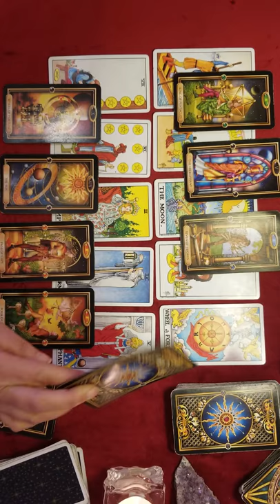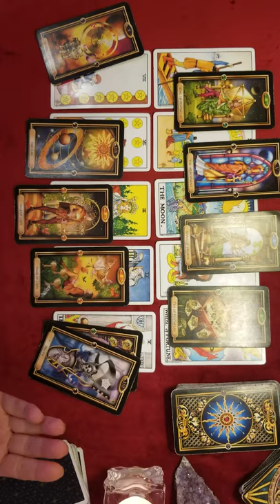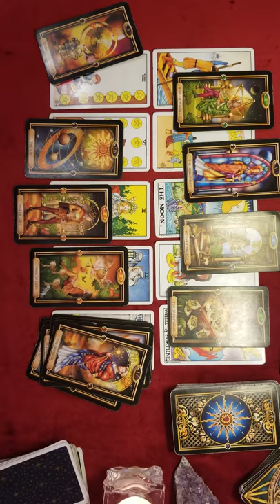SPEED READ - VIRGO